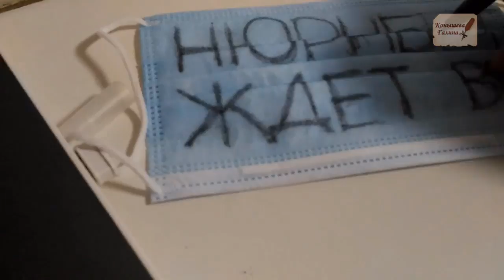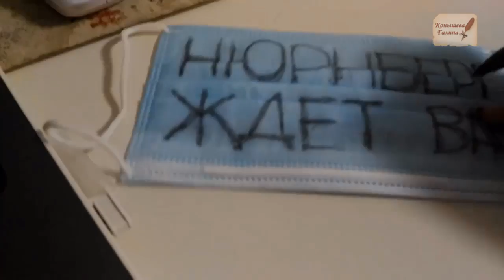МАСКА на лице-место для рекламы и информации.нюрнбергждет.